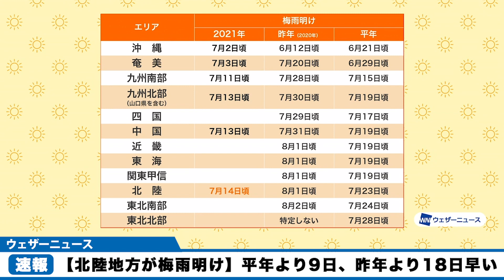【北陸地方が梅雨明け】平年より9日早く、昨年より18日早い梅雨明け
今日7月14日(水)11時、気象台は北陸地方が梅雨明けしたとみられると発表しました。平年より9日早く、昨年より18日早い梅雨明けです。

今年は北陸の方が関東甲信や近畿よりも早い梅雨明けとなりました。関東甲信より早かったのは2016年以来、近畿より早かったのは2001年以来のこととなります。